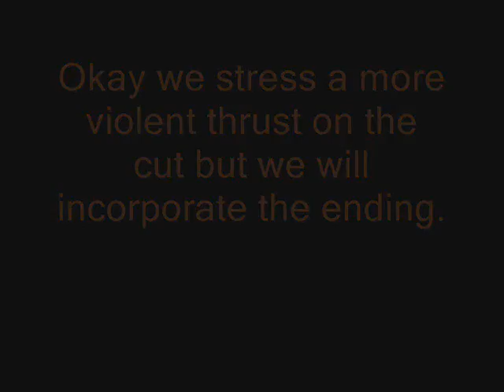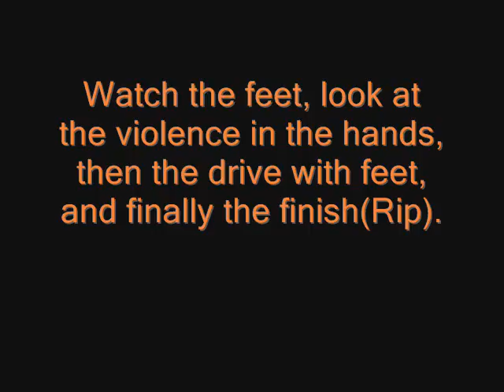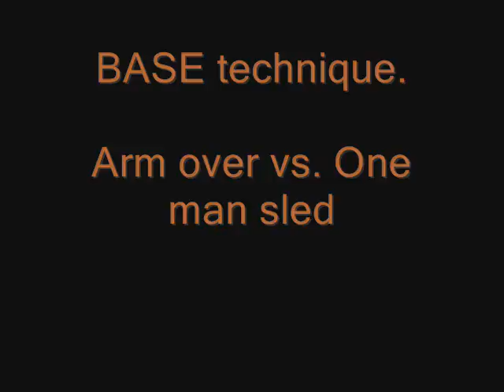Defensive Line Drills